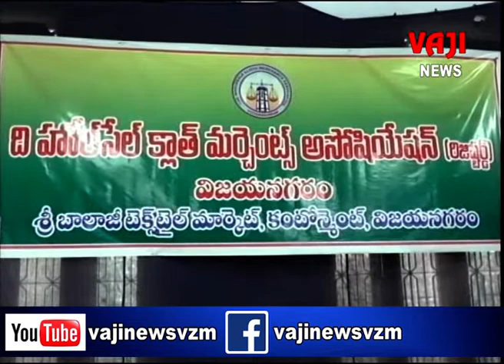| VAJI NEWS VZM 1-10-22.